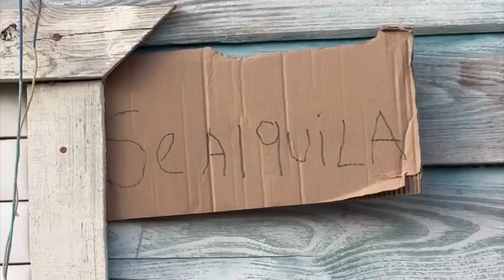Perrynflow es el nuevo vecino del siervo